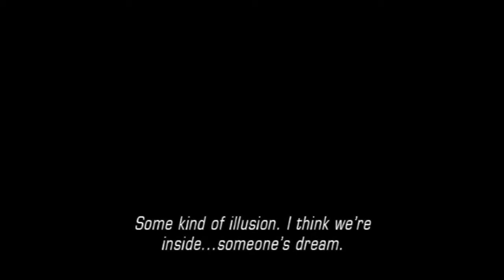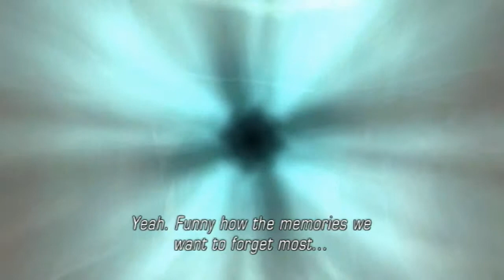Let's Play S&P Star Successor (BLIND) Part 5: AMAZONESS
This stage was absolutely crazy!  Ninjas?  Check. Basketball playing skeleton? Double check.  And don't forget the basketball has to be made of purple medusa heads?  Triple-double check. And an epic battle with the bitchiest of amazons?  Infinity checks.